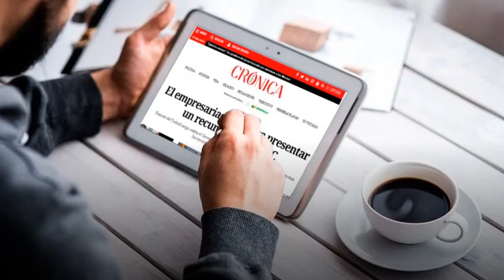Las cinco noticias de 'Crónica Global' del 29 de marzo de 2021